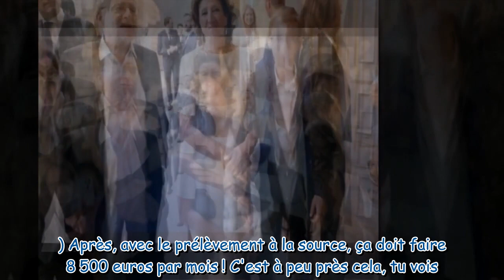Emmanuel Macron : âge, fortune, famille… Ce qu’il faut savoir sur le président